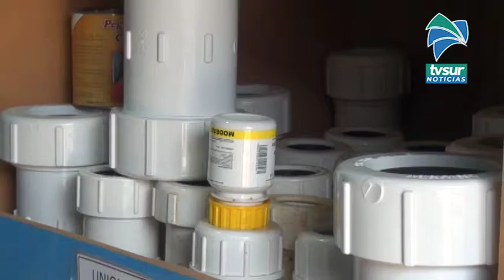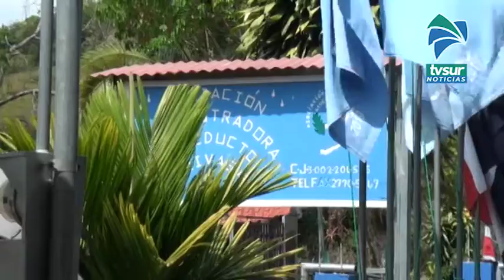Asada de Rivas cambia tubería para ampliar capacidad